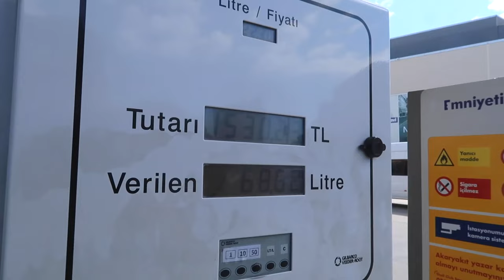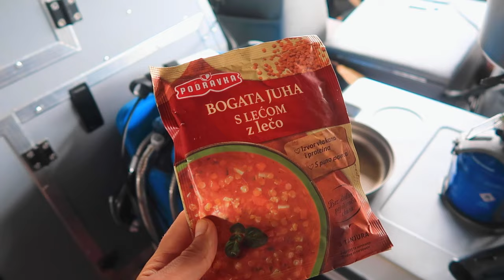The BEST Thing While Traveling, Kurdistan Turkey // Overland Series Ep. 10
One reason why we travel is to meet people on the road, in Kurdistan, Turkey we were lucky to meet locals and other travelers to listen to their stories.

We are driving from Mt Nemrut through the southeast of Turkey, greenfields, and dry grasslands chase each other as we make our way through Turkish Kurdistan. The high plateau is home to the biggest minority in the country, the Kurds. the Kurds are traditional nomads and live from their herds of sheep, goats, and cows. Most of the kids grow up learning the Kurdish language from their parents, cause the Kurdish language and traditions are banned and get not taught in school. We experienced the Kurdish community as one of the warmest and most welcoming people that we met.
On our way east we went through Diyarbakir, Bingöl, Erzurum, and Kars before we crossed the Turkish Georgian border north of Cildir Gölü. In Diyarbakir, we got invited by Mehmet and his friends and coworkers, for coffee and Baklava. Thank you so much for having us it was a pleasure to meet you guys. Mehmet is a professor at the University of Diyarbakir and a farmer, he and his team are growing wheat, corn, rice, lentils, and cotton. In the afternoon we drove to the region of Bingöl where we stayed in a colony of frogs for two days to edit a video.
On the way towards the border with Georgia, we bumped into Chris and his three daughters Jemanja, Sohalia and Yumi, traveling by bike through Europe and Central Asia towards southeast Asia.  We cooked and spend the evening together, sharing stories around the fire.
The next day, we drove to Cildir Gölü where we spend two nights on the small island to finish the video and relax.

0:00 Intro
0:30 Mt Nemrut to Diyarbakir
1:06 Getting Invited
2:04 Diyarbakir
3:25 Diyarbakir to Bingöl
3:55 Checkpoints in Kurdistan
4:49 Bingöl (wild camp)
6:52 Bingöl to Erzurum
7:36 Did we get a puppy?
8:50 Open graslands
10:33 Meeting fellow travelers
12:55 Karakurt Baraj Gölü to Cildir Gölü
13:20 Cildir Gölü

Music
Irfan Celik from Diyarbakir
Silent Partner - "Court and Page"
Topher Mohr and Alex Elena - "Reasons to smile"

About our Chanel:
We, Kai & Irati from Germany and Spain, are currently on a full-time Overland journey to the East. We want to roughly follow the old Silk Road. Visiting Turkey, Georgia, Iran, and hopefully the Pamir region. Our further tour strongly depends on the political situation in the countries laying ahead like Turkmenistan, Azerbaijan or Uzbekistan. We quit our jobs, and our apartment and left Germany mid of March 2022 to spend the next year on the road.

BF Goodrich tires 265/75/R16
GMB Sandboards
270° Foxwing Awning - Rhino Rack
200W Victron Energy solar system
32 l Engel  Fridge / Freezer